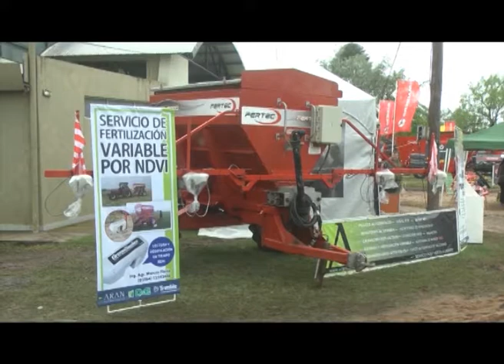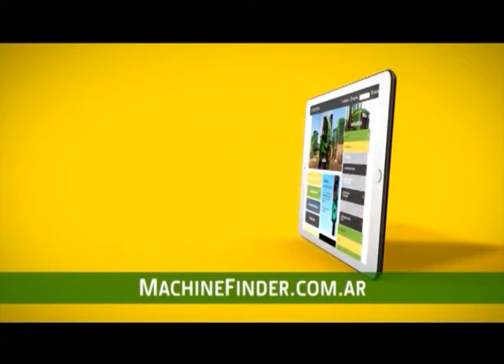San Francisco y la Región 407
CANAL RURAL - Programa 407 Días y horarios de emisión: Domingo 19/11/17 - 11 hs. -- Lunes 20/11/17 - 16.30 hs.